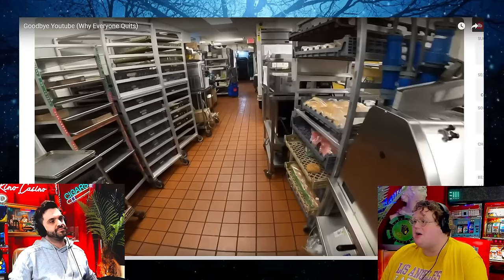BOOGIE2988 WANTS TO QUIT YOUTUBE BUT IS TOO LAZY (CLIP CHANNEL EXCLUSIVE)